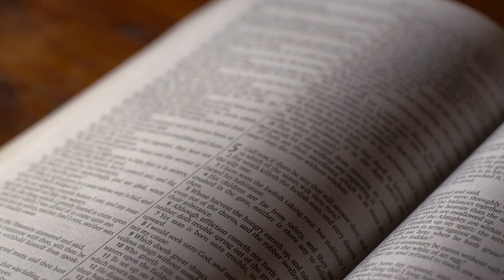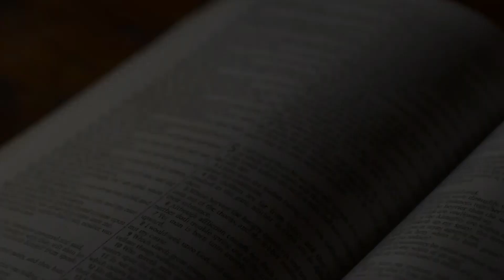Is There Something Missing In Your Life | June 2024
Join Missionary Lois Green as she starts your day off with some inspirational thoughts.